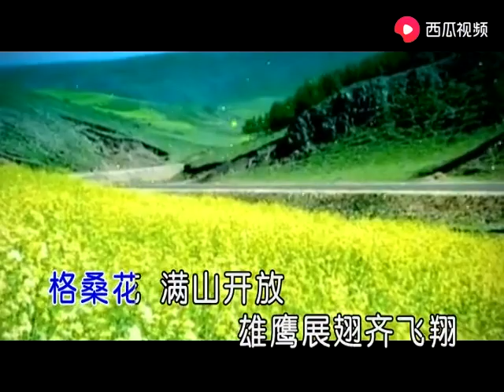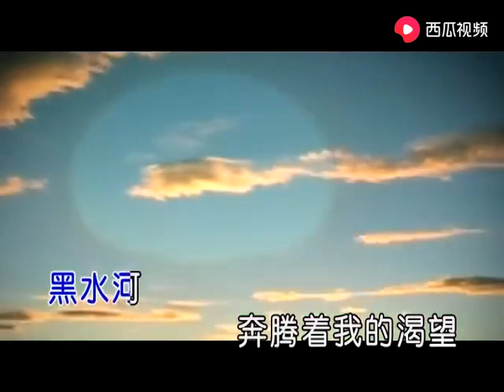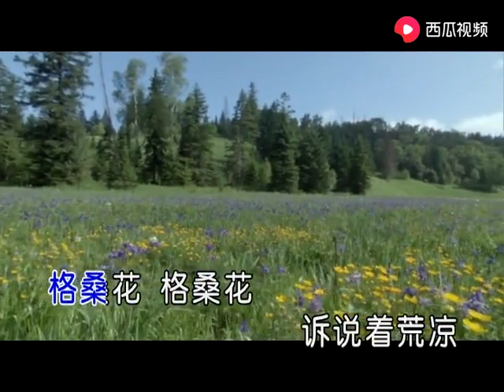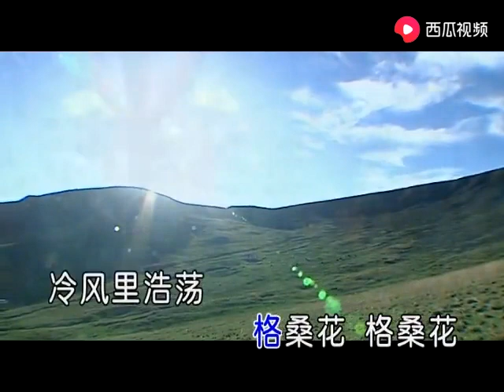《我爱格桑花》张云馨(苗苗)